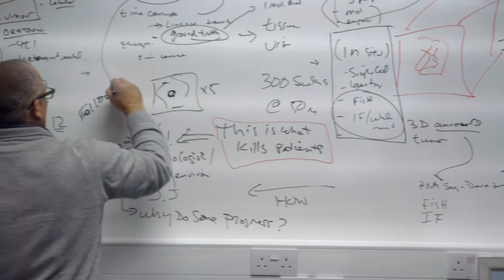Right Now: Joe and Sarah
Watch two of our scientists, Joe and Sarah, talk about what motivates them. Cancer is happening right now, Research is happening right now, Donate Right Now.